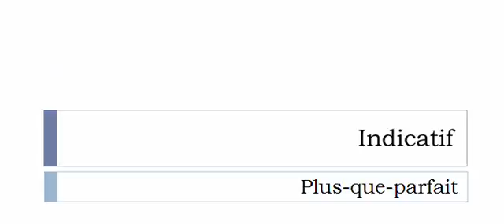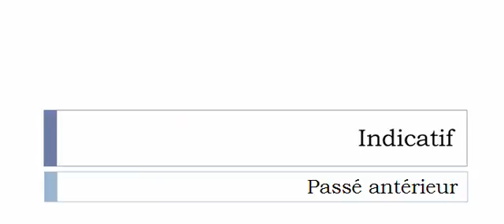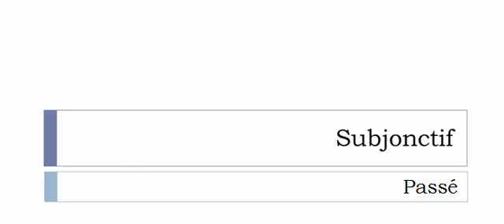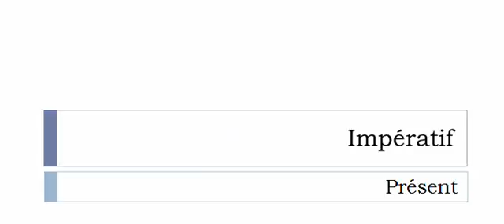เรียนรู้ภาษาฝรั่งเศส = การผันคำกริยา = Glousser